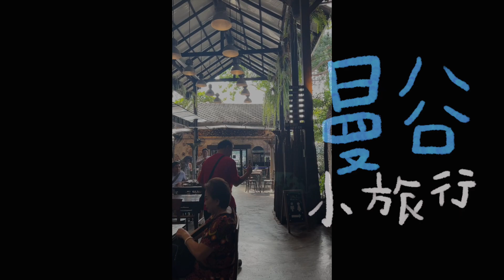曼谷 Talad Noi ตลาดน้อย 鴻仙恭 Hong Sieng Kong ฮงเซียงกง 曼谷小旅行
鴻仙恭Hong Sieng Kong ฮงเซียงกง
鴻仙恭 (Hong Sieng Kong) 是一間與古玩藝廊結合的複合式咖啡店，在這你可以看到很多古色古香的藝術品跟古建築，店家就位於古城區小市場區中，你可以搭乘地鐵至華藍蓬站(MRT Hua Lamphong Station BL28)後一號出去出來搭乘嘟嘟車或是計程車約3分鐘即抵達，或是步行約850公尺(11分鐘)的即可抵達，沿路也可以欣賞一下舊城區的美。

整棟建築是老式建築翻修裝潢而成，充滿了老曼谷的完美氣息，店家將外觀漆為藍色與週邊就是建築咖啡色形成很大的反差，走進店家你就會被四周的古物所吸引，感覺搭時光機回到了爺爺奶奶輩的時空，一張沙發、一個燈具、一個光景充滿著老曼谷的濃濃情懷。

這個咖啡店佔地相當廣，千萬不要因為店面感覺沒很大就離開，點完餐試著往裡面走進去會讓你大開眼界，而且有很多地方會讓你不由自主地拿起手機拍照，走到最裡面就是湄南河畔，你也可以在這邊欣賞夕陽邊品嚐店家的特色咖啡，小編這一次點了一杯豆花薑汁紅茶，口味很特別感覺自己好像在吃豆花可是又帶有紅茶的味道，有機會大家可以試試看！

37.2度杂货店 Youtube 粉丝大优惠
独家享看超过 150张专辑：